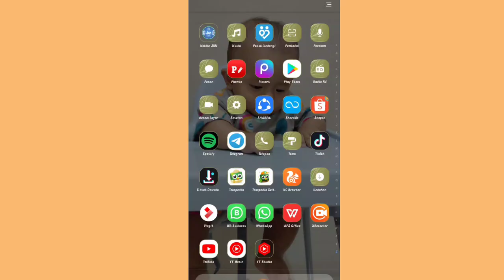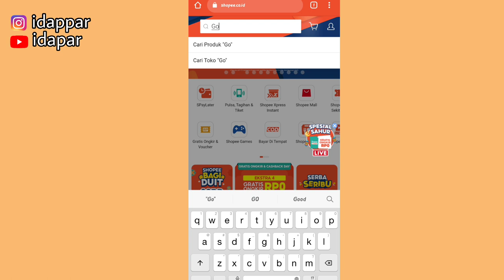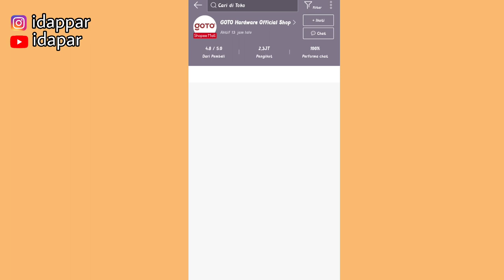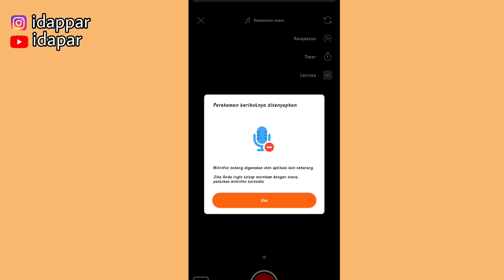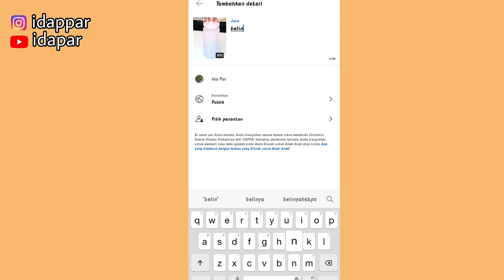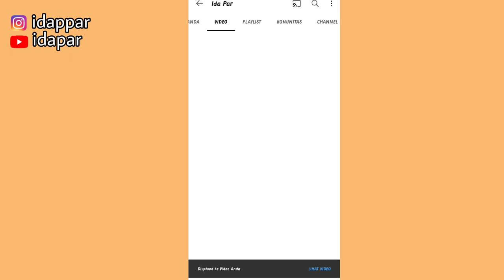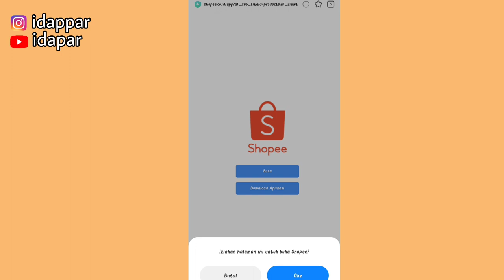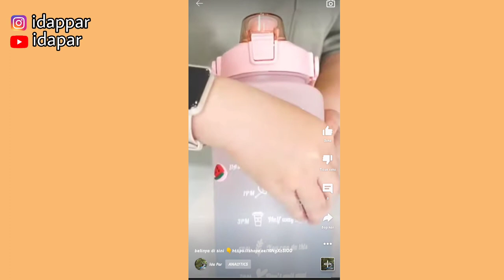KOMISI TIAP HARI PROMOSI LINK DI YOUTUBE SHORT | COBA SHARE LINK SEKARANG JUGA!!